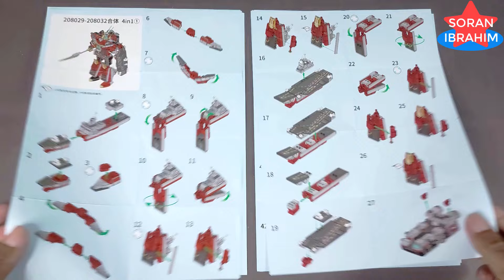PLA Navy Sembo Block Stormtroopers ⚡️ How to make a Robot LEGO Combiner Transformers build tutorial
how to get this set :
Search on Google using the keyword "sembo 208029" and a selection of online shops that sell it will appear

Maybe you are considering purchasing this set and want to see it assembled before you buy it.

Soran Ibrahim is a channel about unboxing and assembly :
PLA Navy Sembo Block Stormtroopers ⚡️ How to make a Robot LEGO Combiner Transformers build tutorial How to make Robot Transformers 7in1 combine Transformers combine tutorial Combine Power rangers megazord
Welcome to my Soran Ibrahim channel about unboxing and assembly :    Lego Build How to make a robot lego 2022 lego moc  lego building videos  lego optimus prime toy  Lego robot tutorial  Lego robot build     New Model Transformers look a like Toys MERGE !!    Transformers Beasts Bricks Lego ASMR Step by Step Transformers Robot in disguise Power of the Prime rise of the beast devastation combiner wars Volcanicus vs Predaking new Upgrade kit in earth wars cyberverse Rise of The Beasts.

The People's Liberation Army Navy (PLAN; Chinese: 中国人民解放军海军; pinyin: Zhōngguó Rénmín Jiěfàngjūn Hǎijūn), also known as the People's Navy, Chinese Navy, or PLA Navy, is the maritime service branch of the People's Liberation Army, and the largest navy per number of ships in the world.   The PLAN traces its lineage to naval units fighting during the Chinese Civil War and was established on 23 April 1949.   Until the late 1980s, the PLAN was largely a riverine and littoral force . In the 1990s, the leaders of the Chinese military were freed from worrying overland border disputes.
The PLAN traces its lineage to units of the Republic of China Navy (ROCN) who defected to the People's Liberation Army towards the end of the Chinese Civil War. In 1949, Mao Zedong asserted that "to oppose imperialist aggression, we must build a powerful navy".